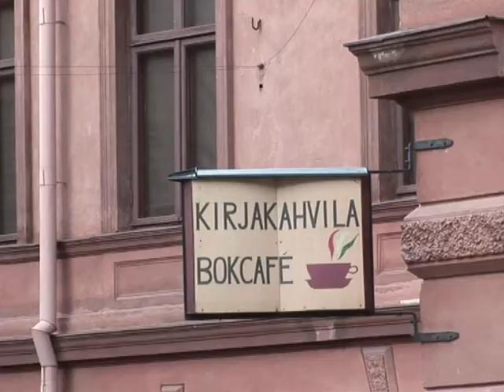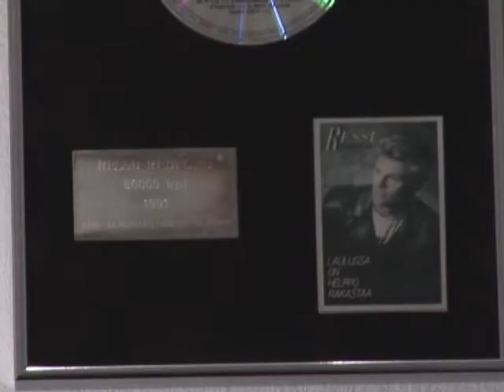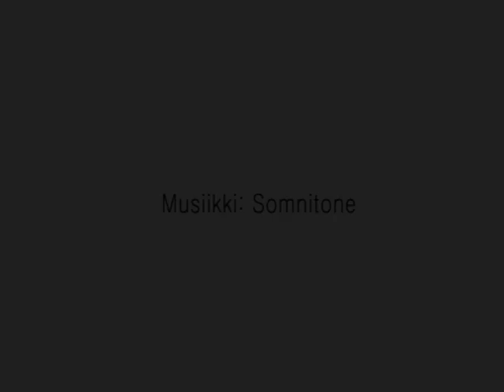Valtakunnallisten yrittäjäpäivien 2010 esittelyvideo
Valtakunnallisia Yrittäjäpäiviä vietettiin 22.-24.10. Turussa.  Paikalla Turun Messu- ja Kongressikeskuksessa oli 2100 yrittäjää kumppaneineen maan eri puolilta. Mukana videossa Ressu Redford, Mikko Kouki, Matti ja Teppo Ruohonen, Pirkko Keskinen ja Dennis Rafkin.

Video on kuvasuhteessa 4:3, sillä sitä esitettiin Turkuhallin screenillä.

Kuvaus ja editointi: Turku AMK - Kalle Nieminen, Oskari Tamminen, Mervi Savikko